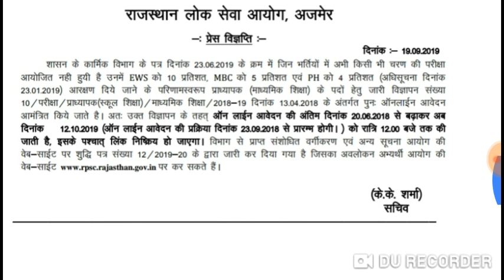RPSC - 1st ग्रेड का विग्यापन जारी / प्रेस नोट जारी / आवेदन 23 सितम्बर से शुरू #